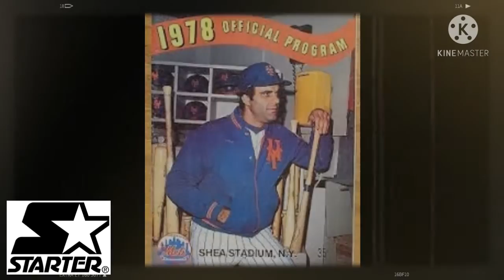Do You Remember Starter Jackets?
Here is a brief history about the company Starter. It was a FAD in the 1990s and everybody wanted one of those iconic jackets.